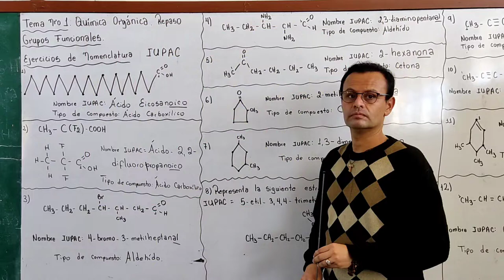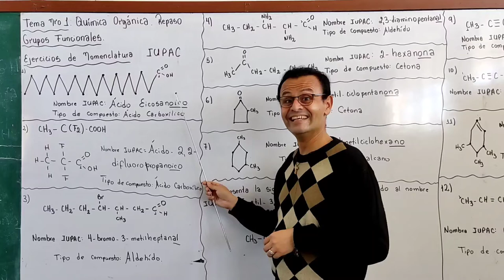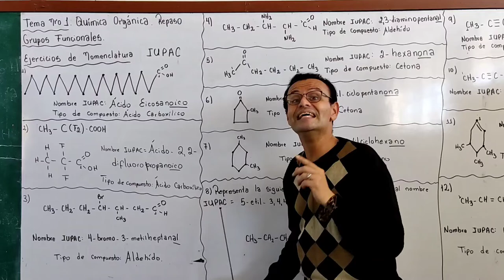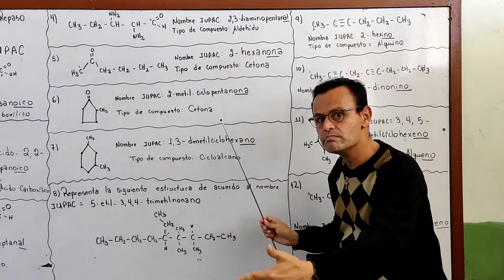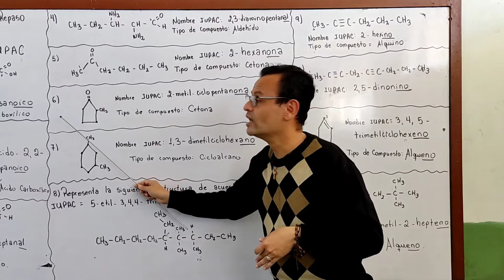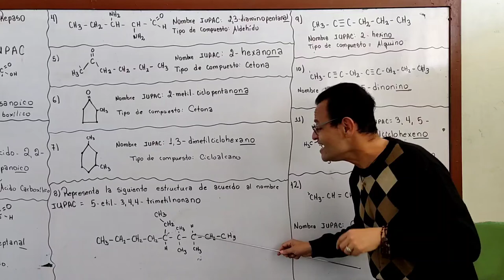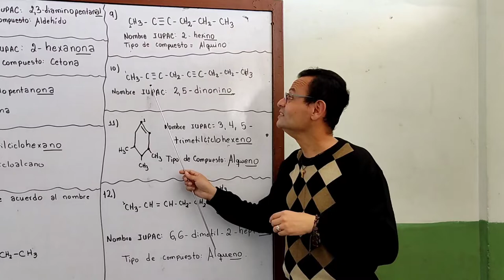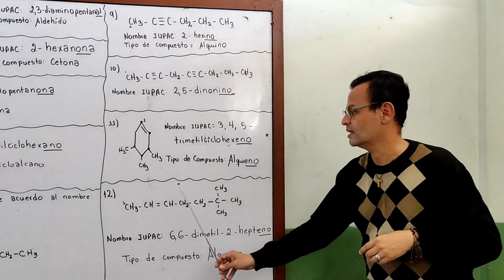Repaso de Grupos Funcionales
Clase de Química, dirigida a los alumnos de 5to año, a cargo del Prof. José Vielma